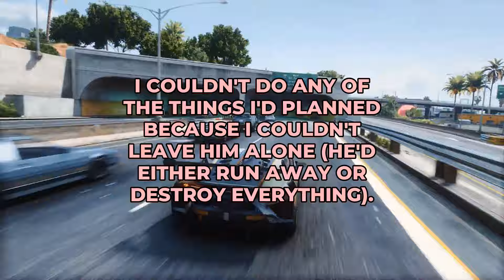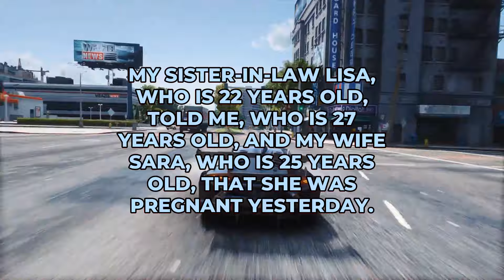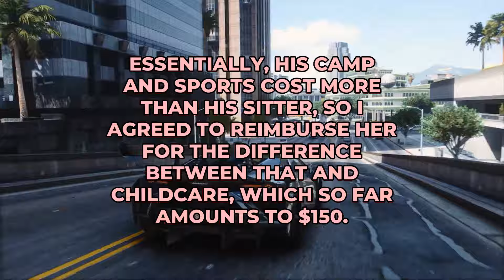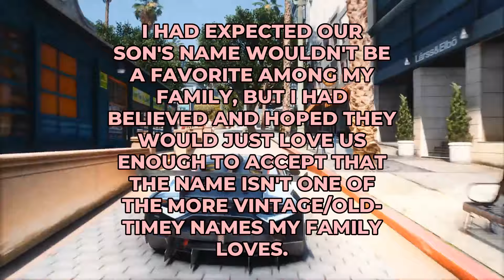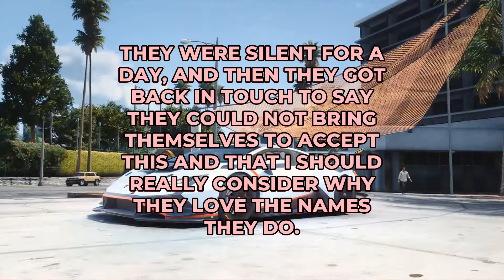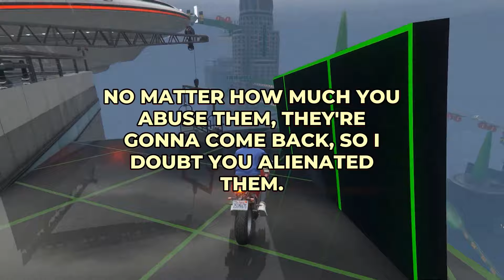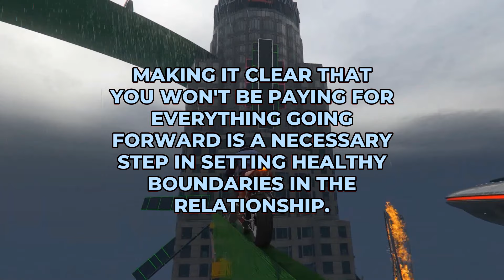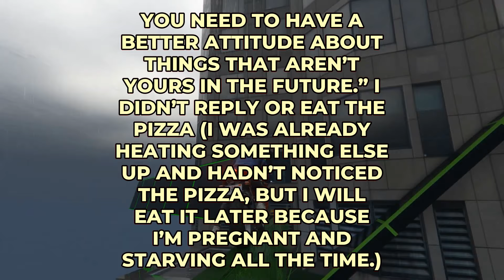r/AITA For Refusing To Pay For The Full Night?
Timestamps:
00:00 - Intro
00:10 - Aita For Asking My Housemate To Put Their Puppy In Puppy Daycare On My Days Off?
02:13 - My Thoughts
02:39 - Wibta If I Don'T Act Excited For My Sil Being "Pregnant"?
04:11 - My Thoughts
04:31 - Aita For Not Reimbursing My Child'S Other Parent For Their Sleepaway Camp Fees?
06:31 - My Thoughts
07:00 - Aita For Telling My Family To Shut Up, Get Over Themselves, And To Accept That I Never Wanted My Child To Have The Names They Like?
09:29 - My Thoughts
10:43 - Aita For Refusing To Pay For The Full Night And Pointing Out A Pattern?
12:08 - My Thoughts
12:33 - Aita For Not Wanting To Share A Personal-Sized Pizza With Three Other People?
14:41 - My Thoughts